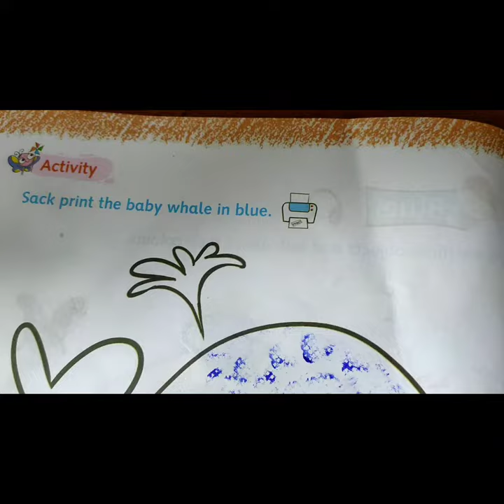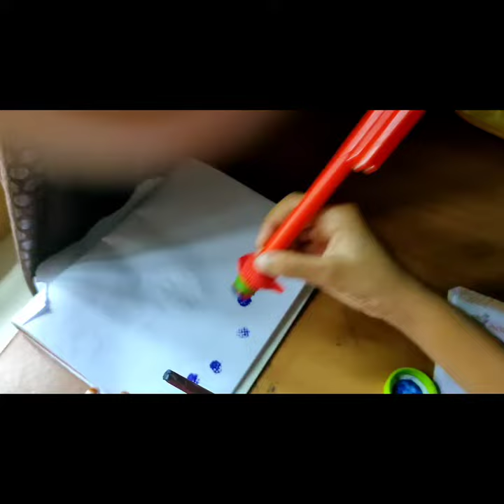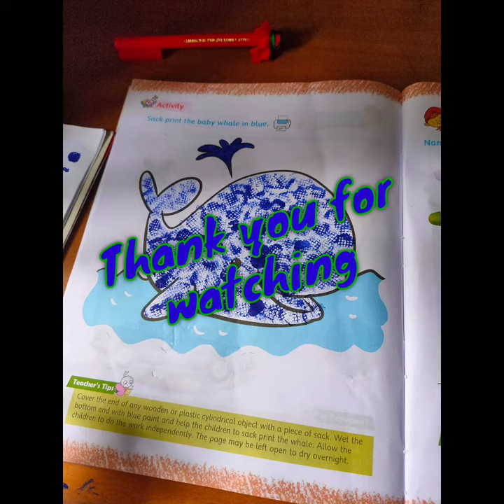Sack print the baby 🐳 in blue Hani ibnoos world